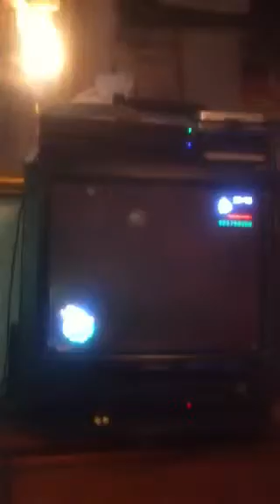Tow truck san andreas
Tow truck semi